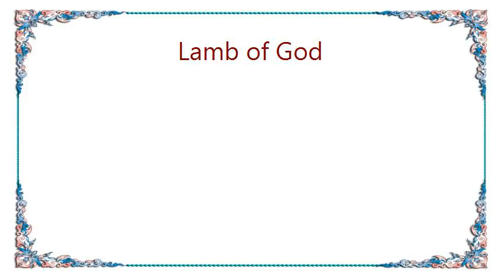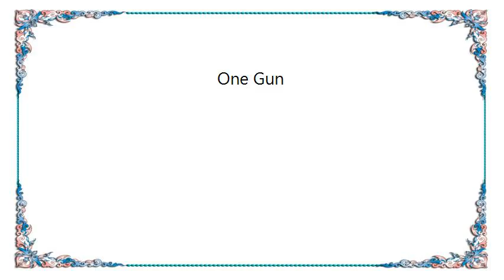Lamb of God - One Gun Lyrics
[Lyrics Lamb of God - One Gun]
The sins of deliverance

The eyes of the patriot fixed through the scope
The unknowing tyrant walks to the rope

It's when murder is justice that martyrs are made
A one-gun salute for the new independence day
They'll hallow your name
They'll hallow your name for your sacrifice

So let the wicked perish in the presence of God for your sacrifice
The sins of the father atoned by the son
Confessions of commitments broken
A nail driven for every one (of them)

You are the cause, I am the effect
Created in hatred, a nooose for your neck

The unknowing tyrant walks through the rope

Sacrifice
Sacrifice
Sacrifice